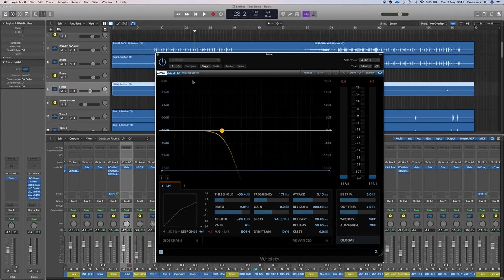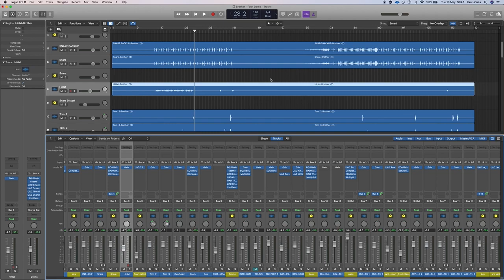Logic Side Chain Bug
This video demonstrates a serious and fundamental problem with Logic Pro which needs fixing or the software is useless.
I hope someone comes up with a simple answer and calls me an idiot. Being called an idiot would be a small price to pay to get this to work